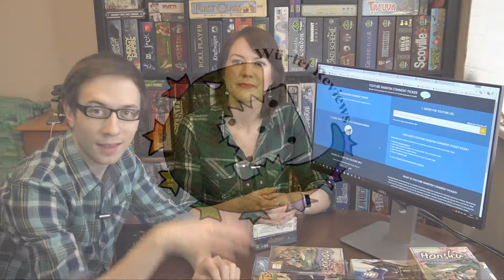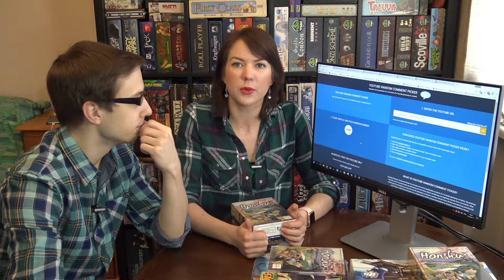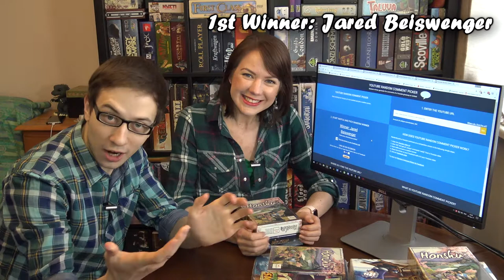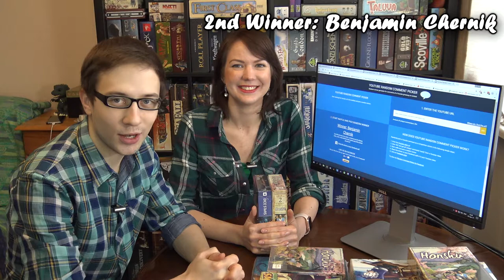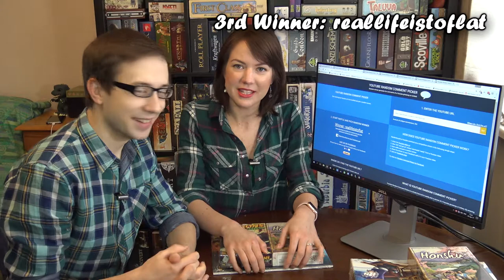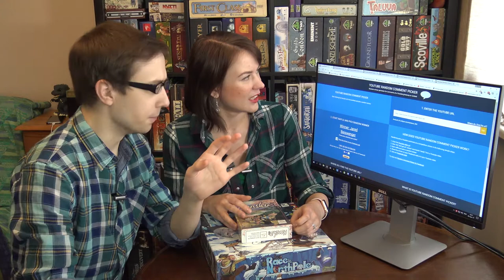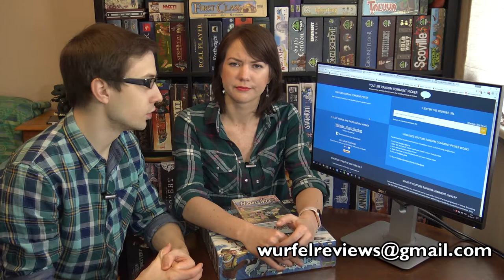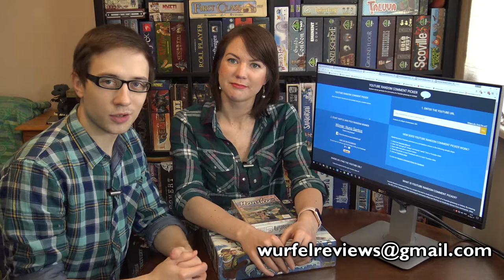EPIC GIVEAWAY WINNERS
IELLO
Snowdale Design
Playmore Games
Matagot
Lautapelit

In this video we announce 4 lucky winners as we have reached our goal of 1000 subscribers

OUR PARTNER:
- Custom inserts, sleeves and other accessories